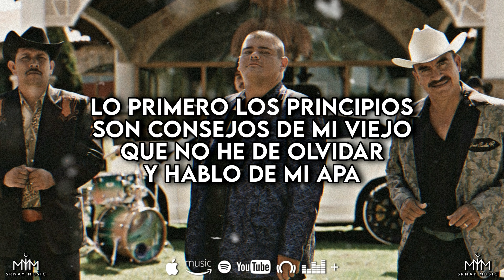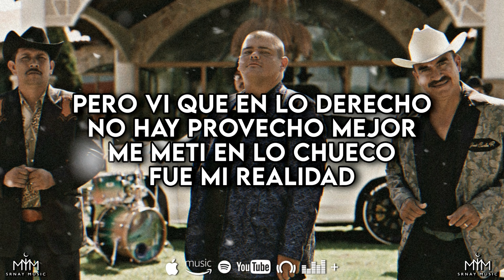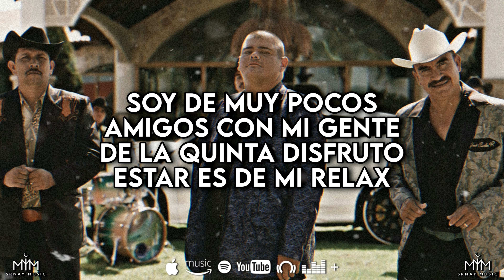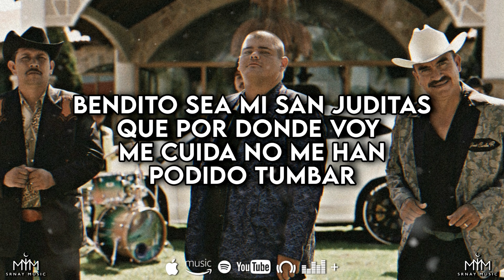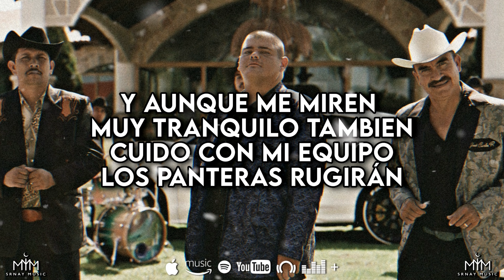El De La N - Banda Brava Ft. El León Y Su Gente (Video Lyric)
Y conoce más de nuestra música.

💿 Links de tiendas y plataformas El León Y Su Gente:🎧

Gracias por Visitar Nuestro Canal, te gustaría promocionar, distribuir, registrar y generar dinero con tu música? Conoce todos los servicios que actualmente brindamos a mas de 500 Autores, Compositores, Artistas y Agrupaciones los cuales nos brindan la confianza para llevar su música

Nosotros Somos: “SRNAY PUBLISHING SAS DE CV" (SRNAY MUSIC) Compañía especializada en Servicios Profesionales dentro de la Industria Musical entre ellos Editora de Música, Productora de Audio\Video, Despacho Jurídico, Gestión y Cobro de Regalías y Sello Discográfico Indispensables para el uso, explotación y venta de música.

___👑• SRNAY MUSIC •👑___
CD Label | RÉCORDS | Publishing
⏬Más de Nuestra Música
🇲🇽| Más  información |🇺🇸
 ☎️ Ofi. 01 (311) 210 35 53
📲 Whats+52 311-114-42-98